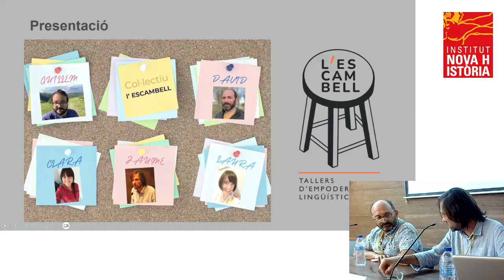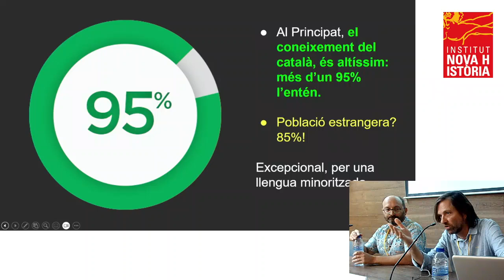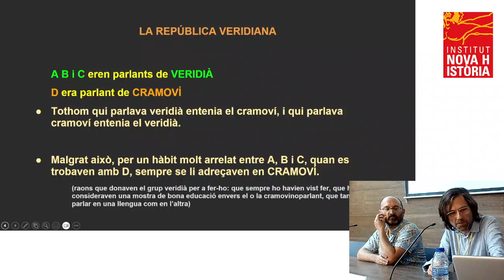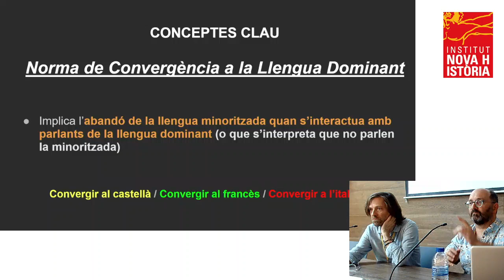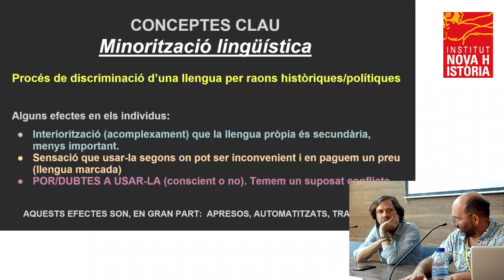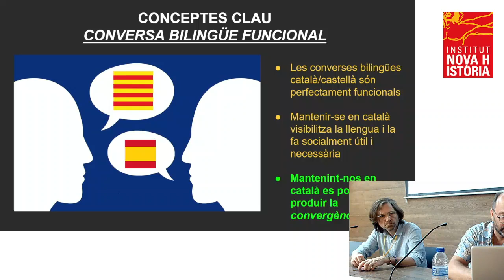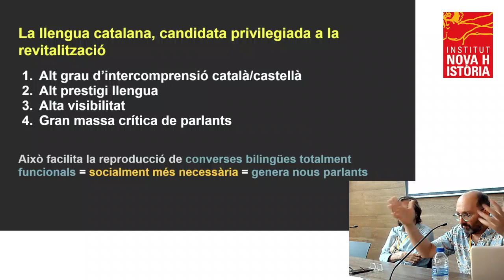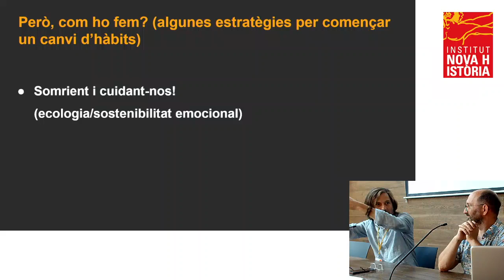11a UNH - Col·lectiu L'Escambell - Taller d'empoderament lingüístic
Jaume Aspa i David Berga (Col·lectiu L'Escambell): Taller d’empoderament lingüístic: la clau per revitalitzar la llengua

11a Universitat Nova Història
Montblanc